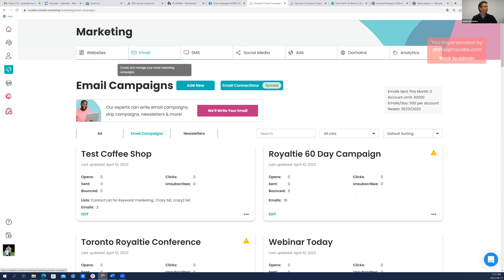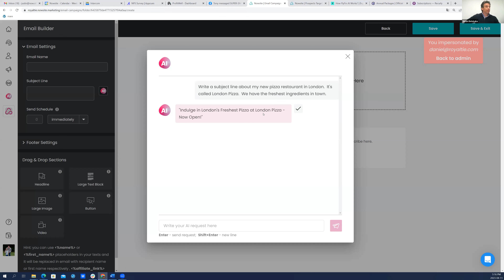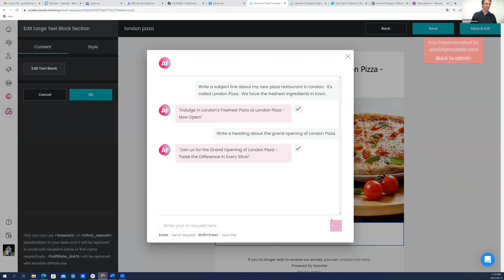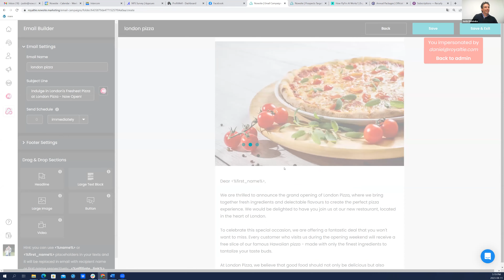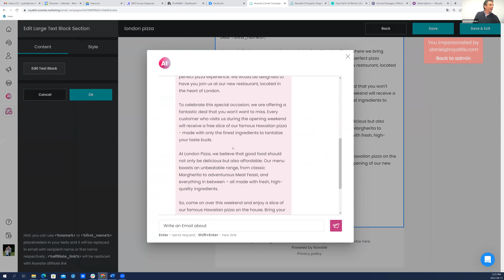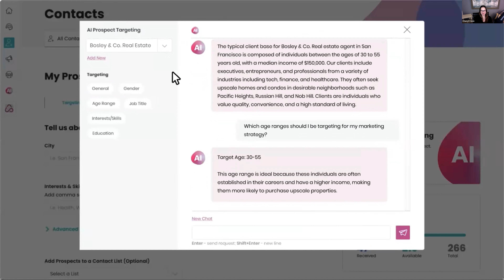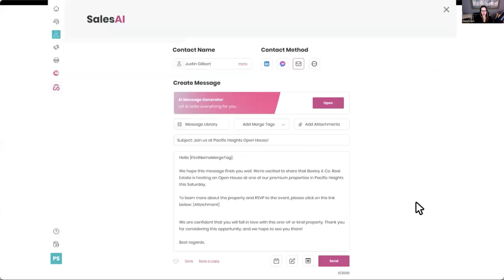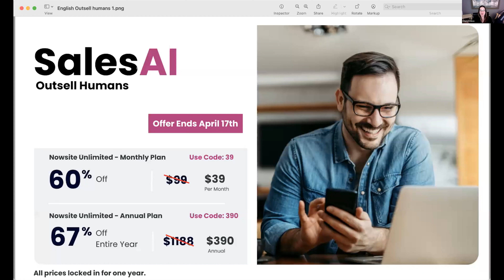LiveGood NowSite AI Training, How To Create Then Send Emails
LiveGood Review

NowSite AI Training
How To Create Then Send Emails

livegood
livegood review
livegood compensation plan
livegood powerline
livegood mlm
livegood reviews
livegood products
livegood review 2023
livegood company
livegood health products
livegood launch
join livegood
livegood matrix
what is livegood
livegood scam
livegood spillover
livegood business
livegood wholesale
livegood opportunity
livegood product
livegoodproducts
livegood supplements
livegood benglinsky
livegood team
livegood prelaunch
livegood tour
livegood funnel
livegood coffee
ben glinsky
live good mlm review
live good
mlm reviews